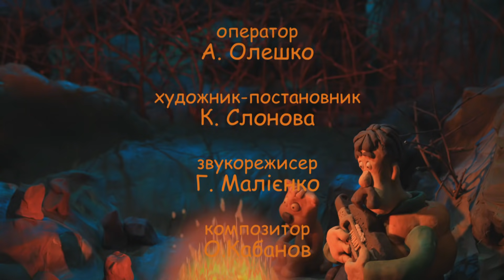Анімаційний серіал "Моя країна Україна" - 7 серія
"Моя країна Україна"
виробництво студії "Новаторфільм"

Анімаційний серіал для всієї родини.
Вік від 0 до +200 років

Перший в Україні краєзнавчий, пізнавальний, патріотичний анімаційний серіал. Кінопроект містить в собі краєзнавчий, історичний та культурологічний матеріали. Кожна серія, то подорож Україною з легендами та історією рідного краю. Фільми цього серіалу формують національну свідомість, гордість за свою країну, допомагають виховувати майбутнє покоління українців.

Фільм створено за підтримки Державного агентства України з питань кіно

Сьома серія анімаційного серіалу "Моя країна Україна" - «ТЕРНОПІЛЬСЬКА КВІТКА».

Над серією працювали:

режисер А. Слєсаревський

сценарій лірник Сашко

оператор-постановник В.Ільков

оператор А. Олешко

художник-постановник К. Слонова

звукорежисер Г. Малієнко

композитор О. Кабанов

комп’ютерна обробка зображення С. Точин

аніматори А. Слєсаревський, С. Точин

актори лірник Сашко, Г. Левченко, Д. Завадський

художники-декоратори К. Слонова, С. Руденко, А. Слєсаревський, А. Вінніченко, О.Макарчук

редактор Є. Сивокінь

директор фільму Г. Полоніченко

керівник проекту С. Коваль